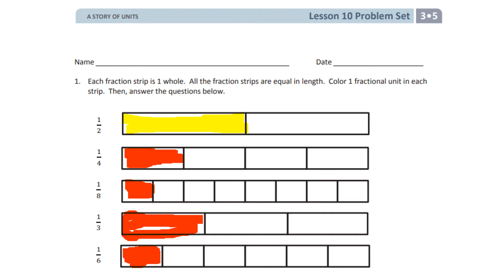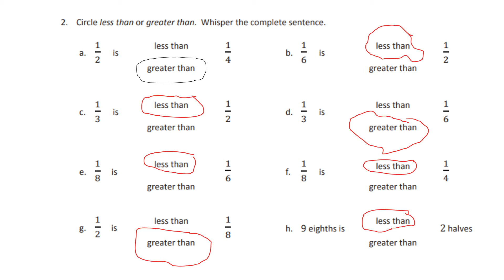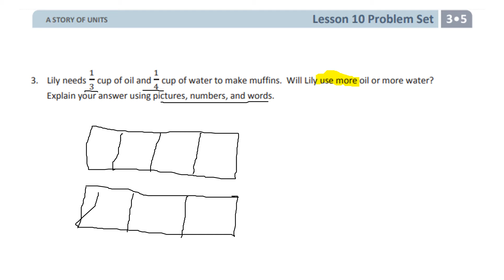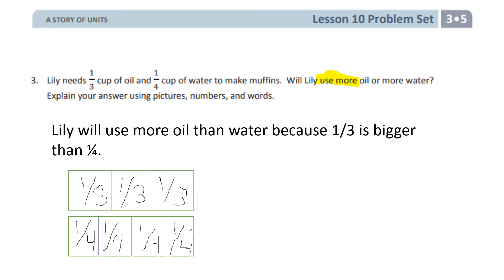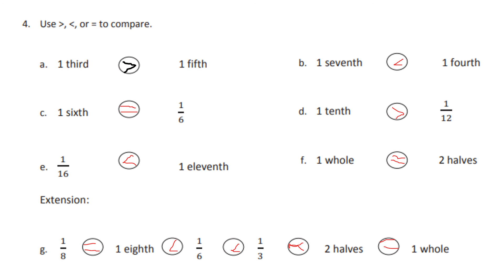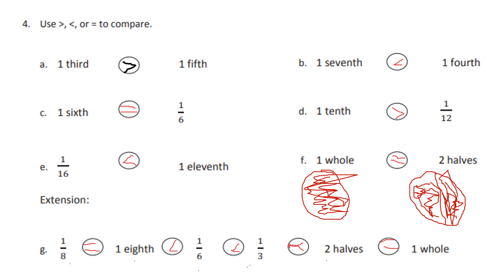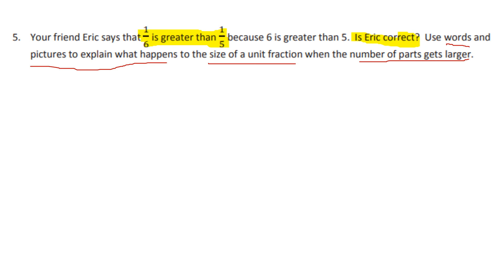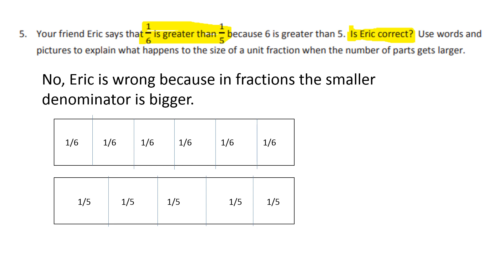eureka module 5 lesson 10